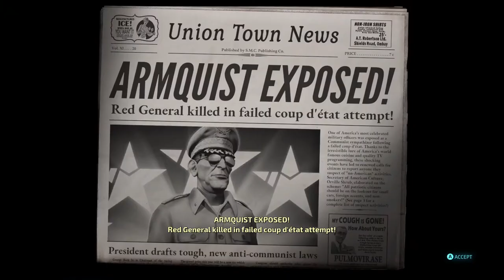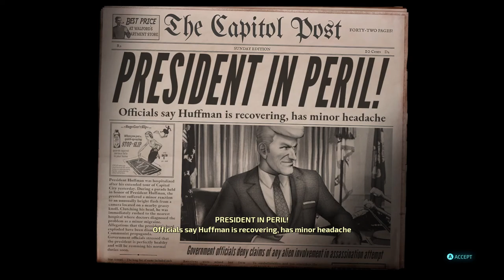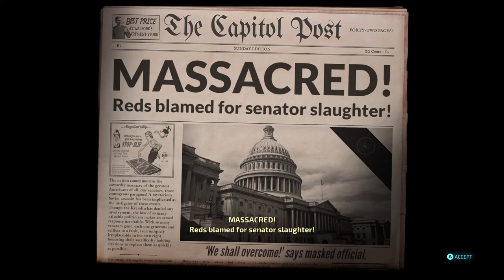Destroy All Humans! [7] Senate Suffrage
Half of these missions just aren't very enjoyable at all.